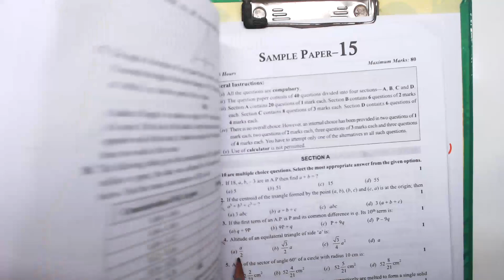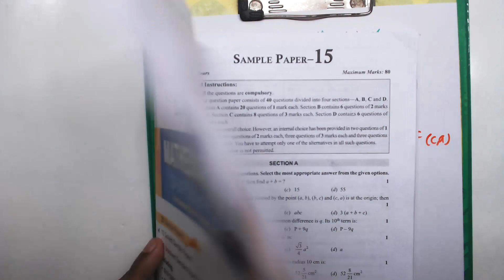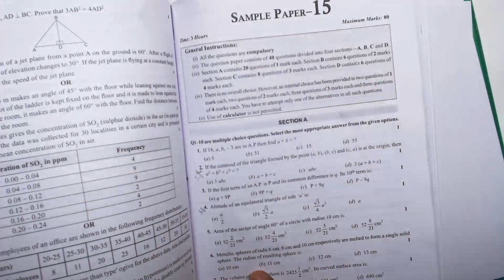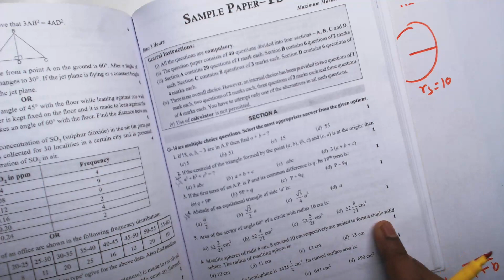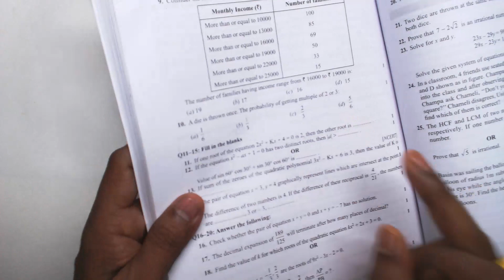MATHS Class 10th MCQ Triangles and Surface Area Volume | CBSE 2020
(Open Unacademy Link in Chrome or Install Unacademy App and then Click on This link)

Address-
Maths Point

For Exact Location of our Study Center
You Can Search For Maths Point Dayal Sar Road on google Maps.